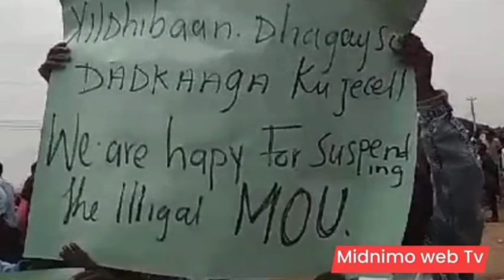GUUL AWDAL STATE SHACABKII BOORAMA HUBKA WADA QAAATAY CALANKA AWDAL LAGA TAAGAY MUUSE BIIXI KA NAXAY